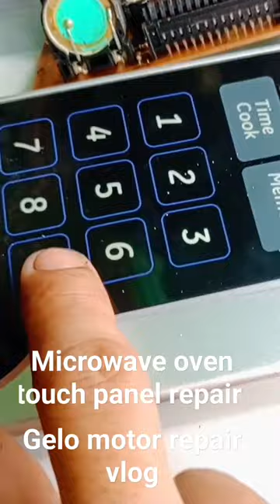microwave oven repair blog touch panel